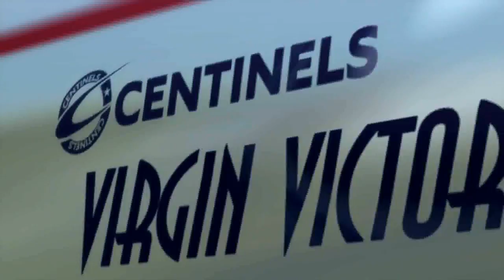"The Wonderful 101" Music Video (Madeon - The City)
The most anticipated game for Wii U is coming next month. This game has some of the most fast paced action next generation and I felt Madeon's arguably best song paired great with this game.

~I do not own the original content of this video.